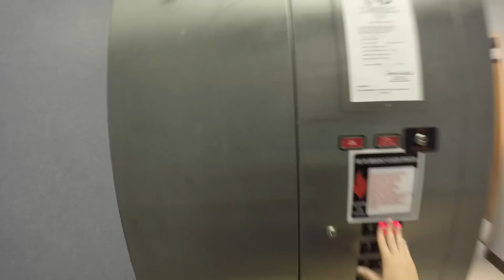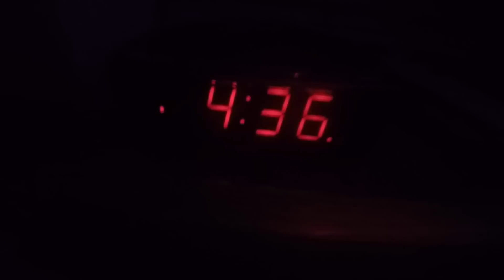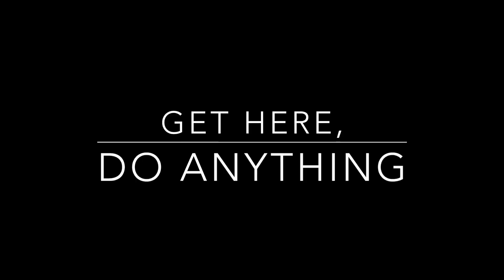THE CANDID GSSM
A video made by current students, for future students. Find out what it is really like to live at the state's only residential STEM school.

Music featured:
Imagine Dragons - On Top Of The World
Andy Grammer - Back Home (Official)
Edward Sharpe and the Magnetic Zeros - Home
Passion Pit - Moth's Wings